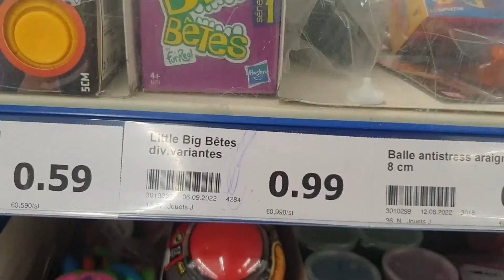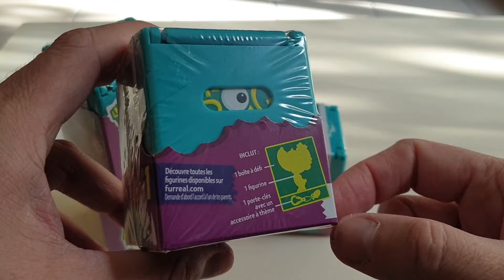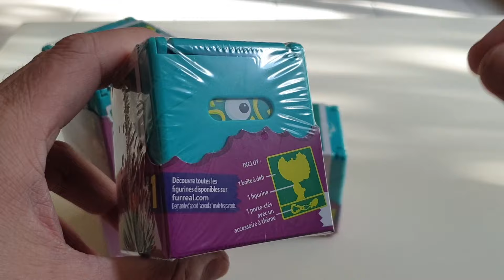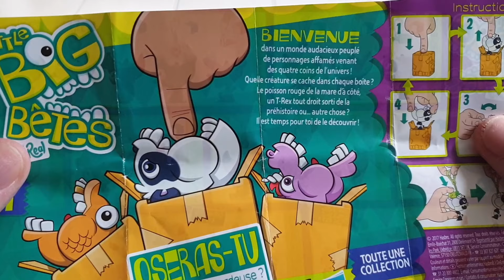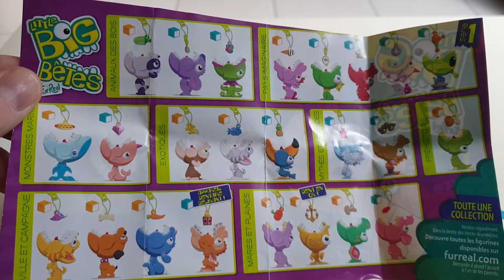UNBOXING Little Big Bêtes Hasbro - 0.99€ chez ACTION